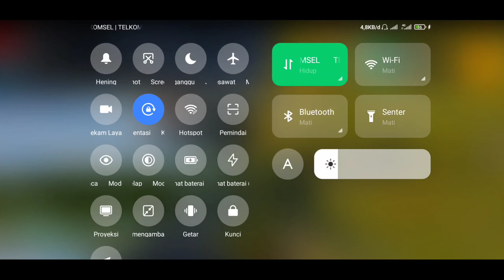JADI INI ALASAN EVOS SAM 13 PILIH BEGADANG DARI MALAM SAMPAI PAGI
KATA EVOS SAM 13 PAS DITANYA PILIH BEGADANG ATAU NGGAK BEGADANG?
SAM 13 pilih begadang karena dia gamer, dan musuh di waktu waktu jam segitu lebih keras.
Dan sudah saya buktikan di video ini. Ternyata player Indonesia emang keras keras.